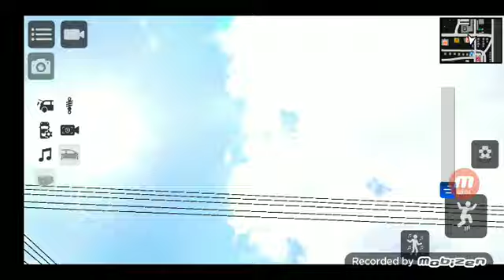formei a L200